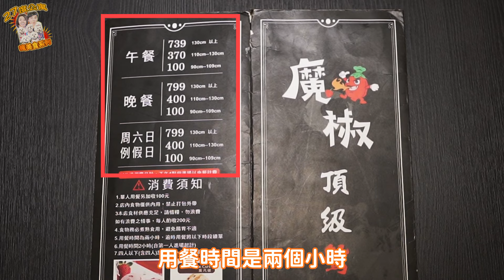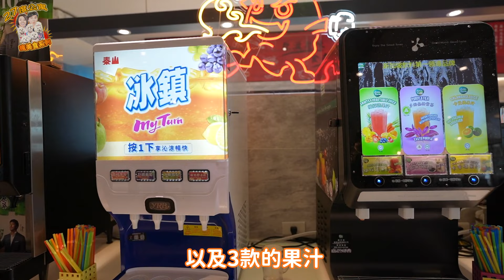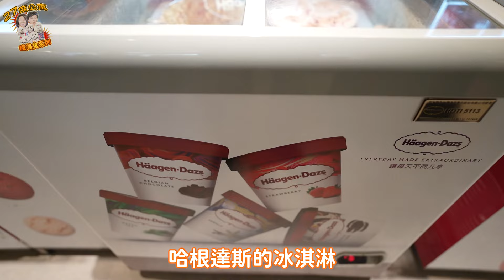【美食吃到飽】中壢/魔椒頂級鴛鴦鍋吃到飽，Google評論4.9，讓人會想回訪的麻辣火鍋店，佐渡花蟹任你吃，紅酒白酒氣泡酒開心喝～桃園麻辣火鍋吃到飽。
27愛用網站推薦～
🔥『魚饌食』強力推薦必買：

中壢/吃到飽Google評論4.9，讓人會想回訪的麻辣火鍋店，佐渡花蟹任你吃，紅酒白酒氣泡酒開心喝～魔椒頂級鴛鴦鍋 /桃園吃到飽。

0:00 精彩搶先看
0:08 開場
0:31 消費方式
1:05 自助吧
2:20 開吃啦
6:16 用餐心得

每星期日晚上8點更新影片，記得收看唷！

💟歡迎加入27度公寓的LINE： Line帳號：@27apt

💟頻道右上角『簡介』裡的下方，都有我們粉絲專頁與IG的連結唷！

拍攝設備：SONY ZV1 和 SONY a7c 和 GoPro Hero 9

影片中店家訊息：
魔椒頂級鴛鴦鍋 中壢直營店
地址：桃園市中壢區元化路197巷3號
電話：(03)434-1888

消費方式：（以下須加10%服務費）
平日午餐 (週一至週五)
成人 739元
110cm-130cm 370元
90cm-109cm 100元
平日晚餐＆假日全日
成人 799元
110cm-130cm 400元
90cm-109cm 100元

營業時間：
週一到週五：11:30~22:00
週六、週日：11:00~22:00

單人用餐另加收100元。
浪費食材，每人酌收200元。

🅿️無附停車場、無特約停車場，附近有收費停車場。